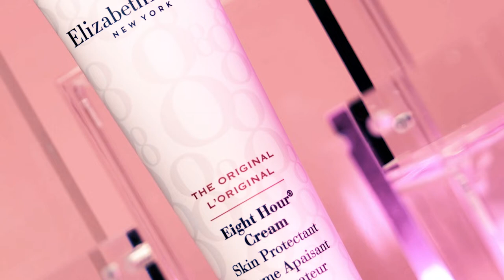Lyko Loves Elizabeth Arden Eight Hour Cream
The legendary Eight Hour Cream Skin Protectant is the universal beauty cream that helps against irritated and dry skin. This classic skincare cream rebuilds, soothes, protects and helps against chapped and dry skin.